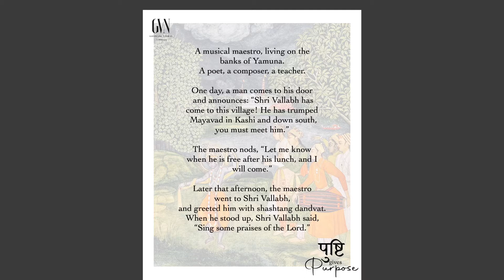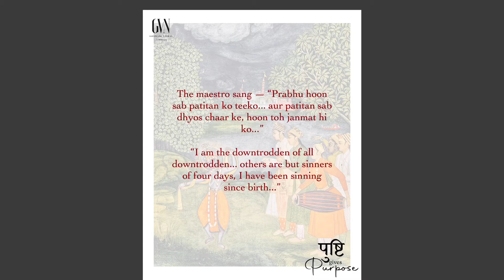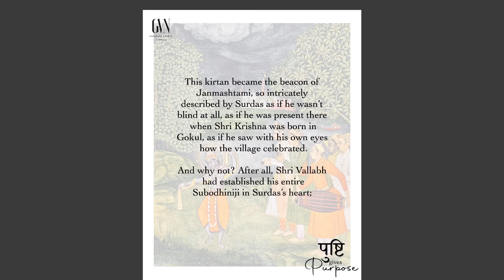Pushti gives Purpose | Ashtachaap | Surdas | Part I